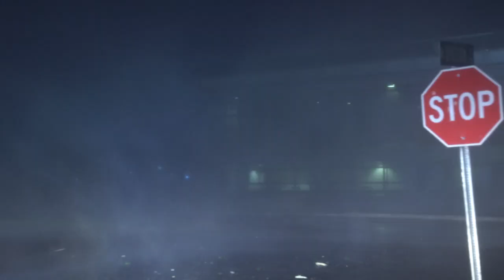Hurricane Laura DESTROYS Lake Charles, LA